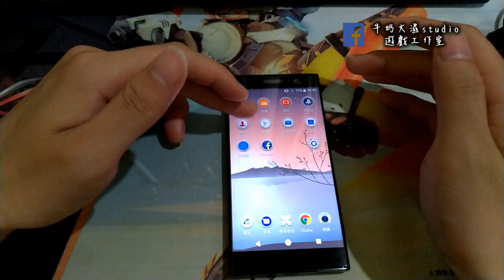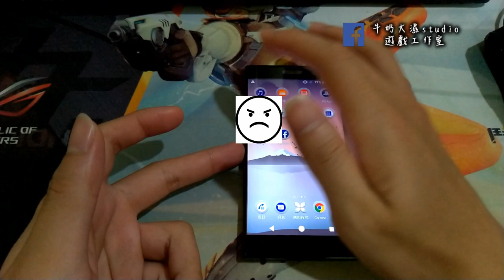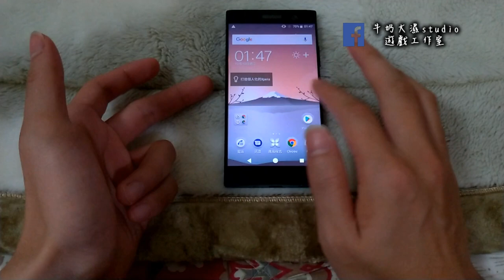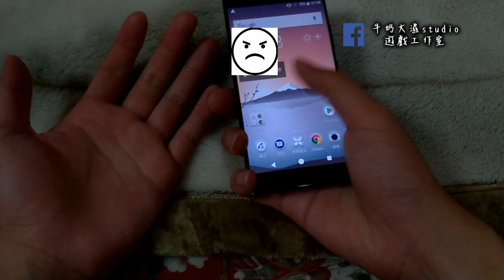[大濕評側] 2018 SONY Xperia XA2 觸碰不良(去完門市後證實是膜法女王保護貼問題) !!! 牛奶大濕台